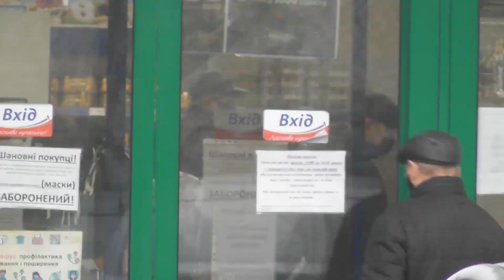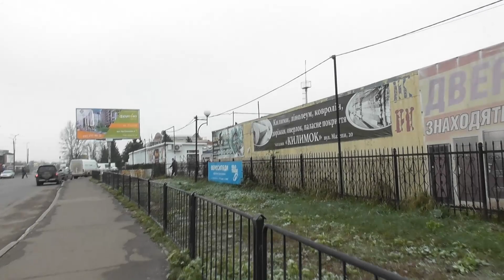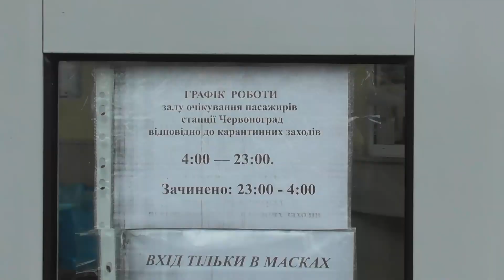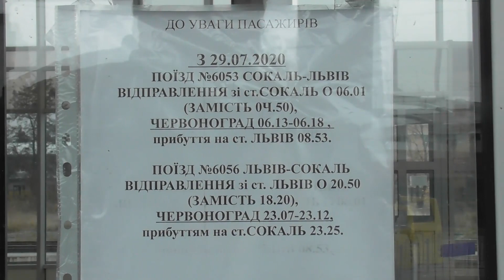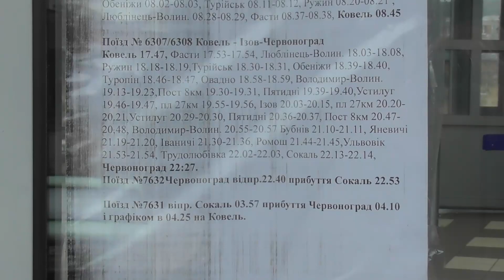Червоноград. субота, 21 листопада 2020 р.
моє відео 1opto November 21, 2020
@oleksiit Червоноград ТВ  tvChervonograd TV 1opto.alex reshala